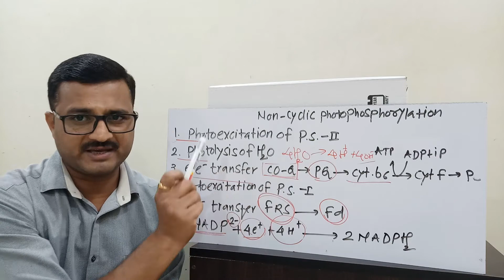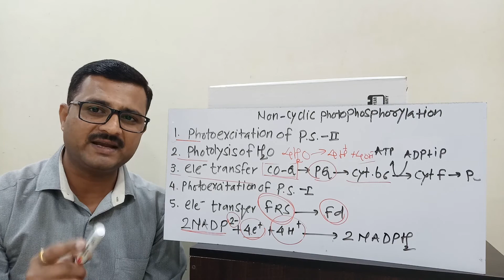non cyclic photophosphorylation